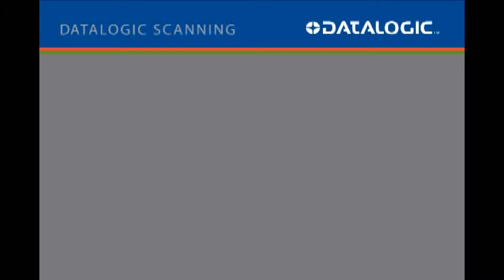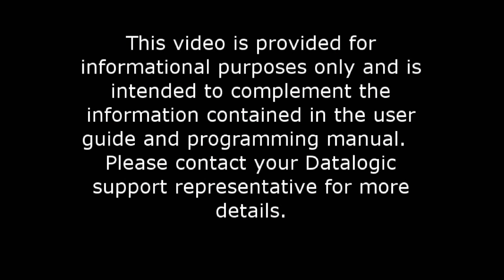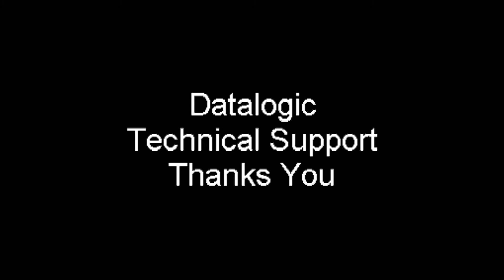Magellan 3200VSi - Capturing an Image with a Using a Micro SD Card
Video demonstrates the installation of a Micro SD card into a Magellan 3200VSi scanner and explains how to capture an image.